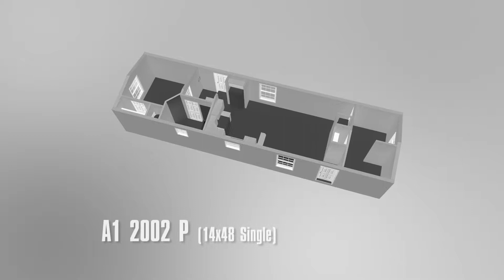Colony Factory Crafted Homes A12002-P Eastland Concepts Single Section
Colony Homes offers many options and features to customize your new home! Check out the information on our website!